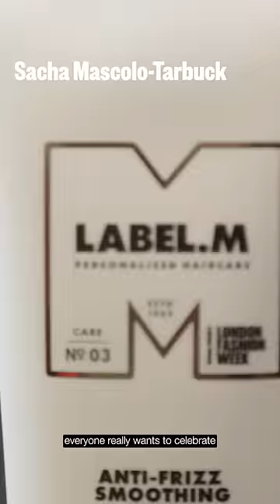Celebrating London Fashion Week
'I think what fashion does is it speaks to the moment we're in, but also predicts the future, and often pays homage to the past.'

Watch the final film of the London Fashion Week celebration presented by @clearpay_uk, concluding a week of free events, activations and exhibitions dedicated to London as a creativity hotspot. Catch up on City Wide Celebration here: